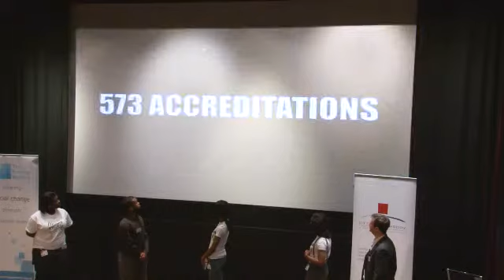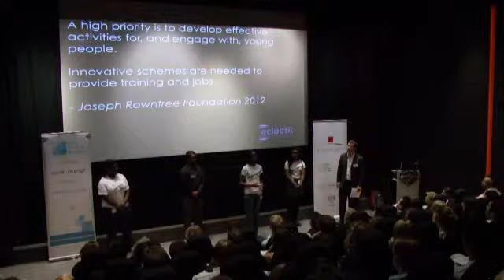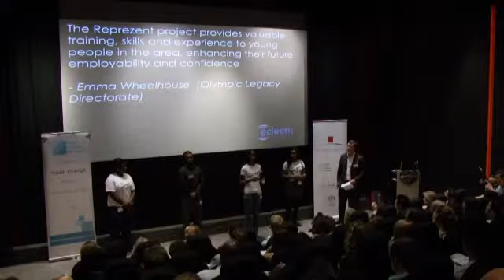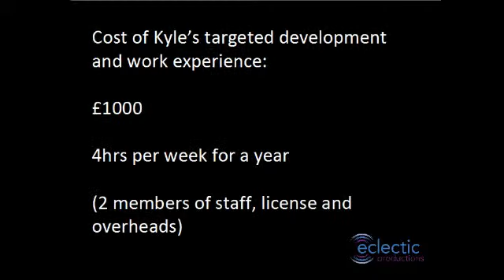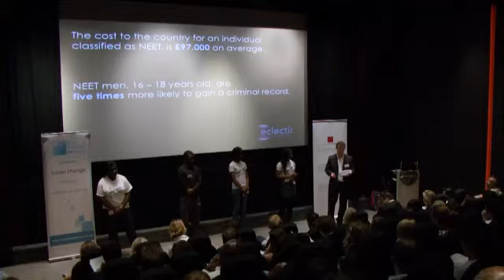Reprezent Radio @ CFN 23rd July 2012